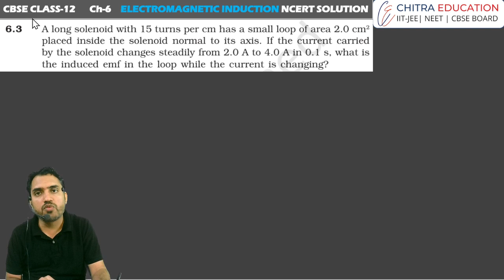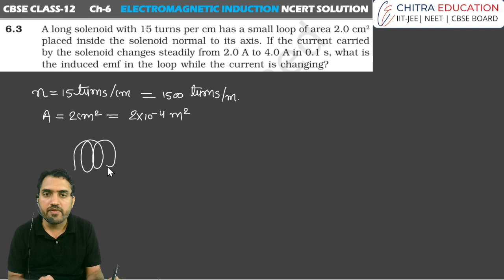EXERCISE 6.3 | CH-6 ELECTROMAGNETIC INDUCTION | CLASS-12TH PHYSICS | NCERT SOLUTION | ANUPAM PANCHAL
Welcome to Chapter 6 of our comprehensive Class 12 Physics series! In this session, we delve deep into the fascinating realm of electromagnetic induction. Join me, Anupam Panchal, as we unlock the secrets of Faraday's law and Lenz's law, exploring their applications and implications.

In this detailed tutorial, we'll break down complex concepts into easy-to-understand explanations, ensuring you grasp every aspect of electromagnetic induction effortlessly. From understanding the basics to solving NCERT textbook questions, this video serves as your ultimate guide.

Whether you're preparing for board exams or aiming for a deeper understanding of physics, this video is tailored just for you. So, grab your notebooks and let's embark on this electrifying journey together!